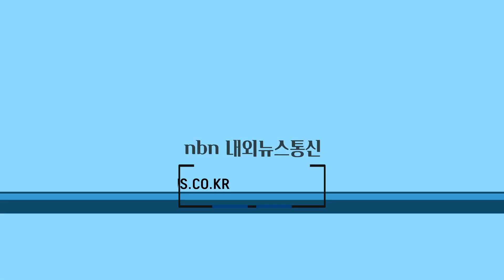완도군, 식목일 앞두고 ‘나무 심기·나눔 행사’ 개최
전남 완도군은 지난달 30일 완도호 제방길 일원에서 ‘제78회 식목일 나무 심기’와 해조류센터 광장에서 ‘나무 사랑 나눔 행사’를 가졌다고 3일 밝혔다.